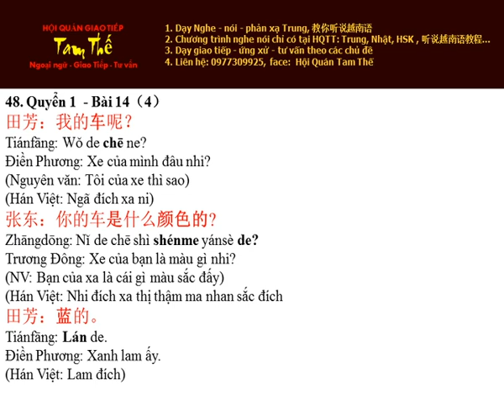Bai 48 是什么颜色的？Là màu gì nhỉ? - Nghe Noi Han Ngu Quyen 1 Bai 14 P4